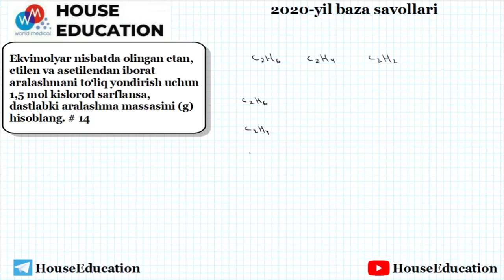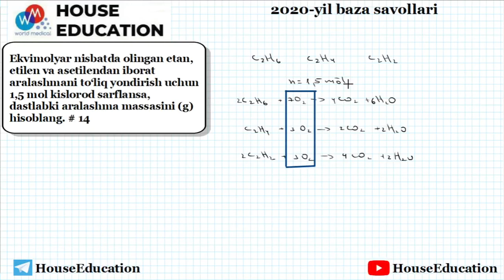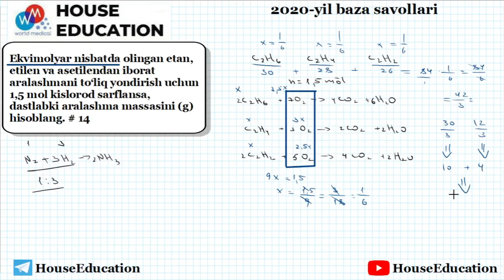KIMYO. 2020-YIL DTM BAZA SOVOLLARI